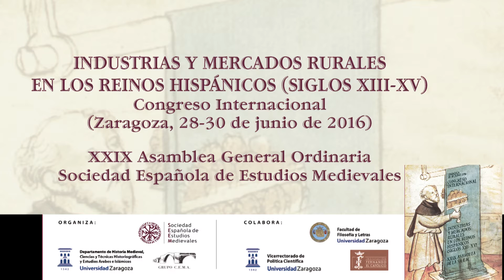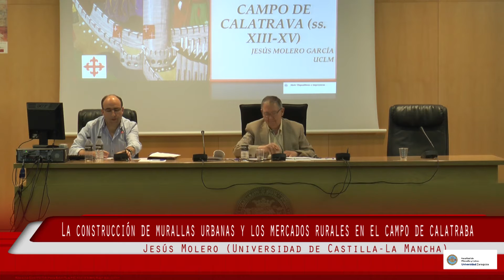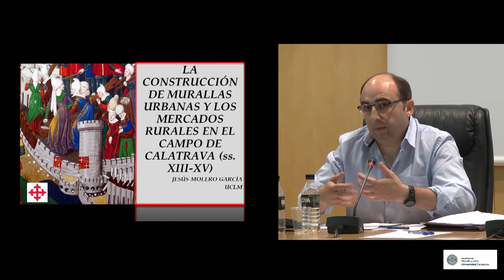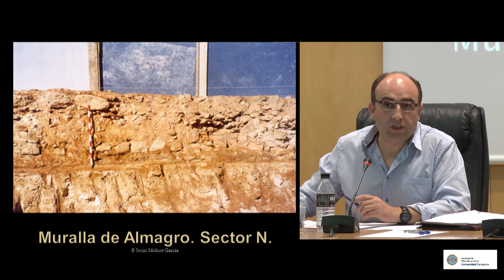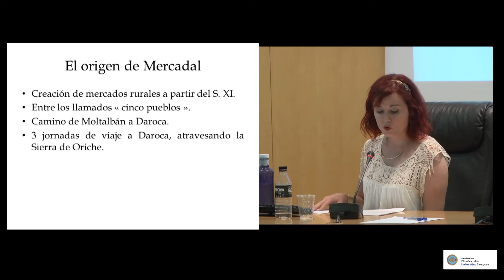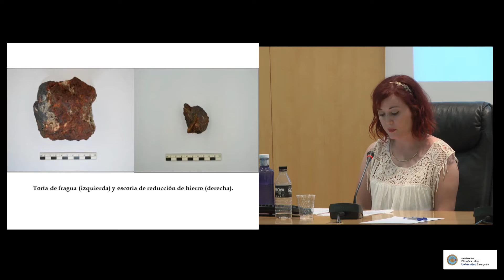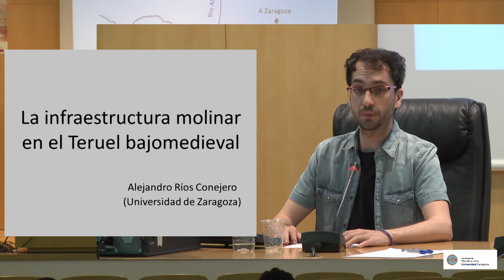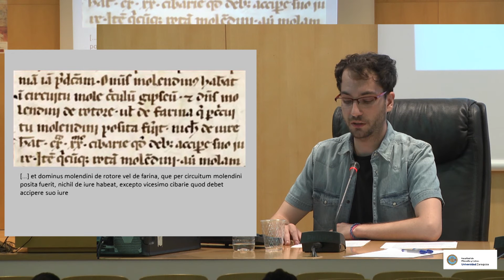2ª sesión comunicaciones y debete